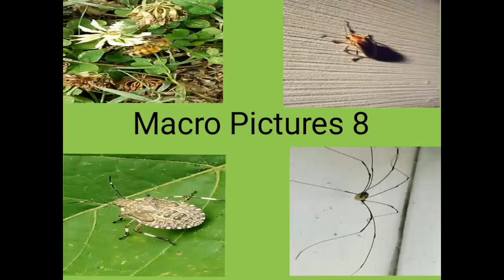Macro Pictures 8 Honeybee Harvestman, Stink Bug, hoverfly, winged fly, firefly